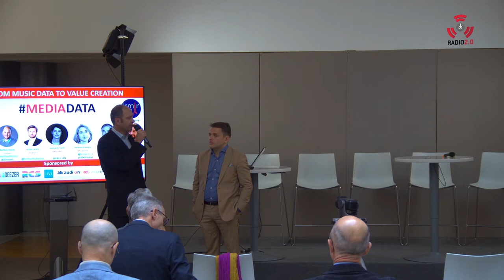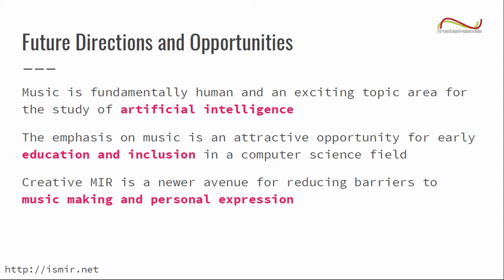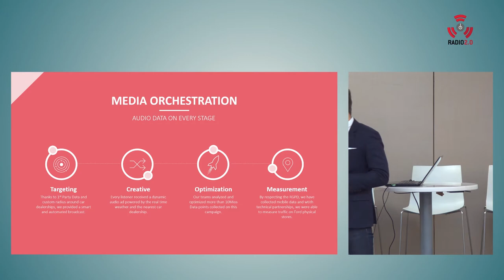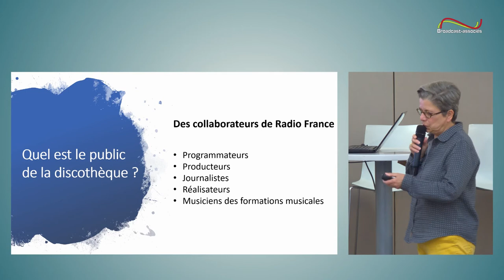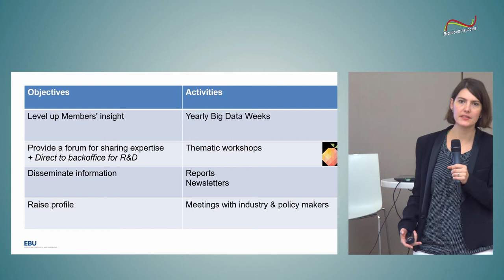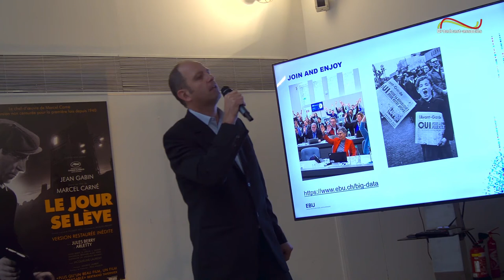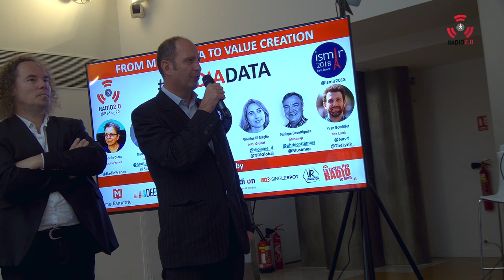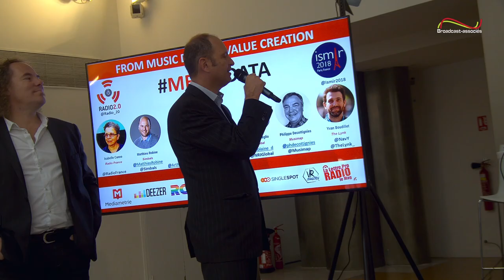Webinar Radio 2.0 MediaDATA Ismir2018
Welcome speech
Nicolas Moulard / WEbinar Radio 2.0 & Actuonda
Bruno Guermonprez / Universal Production Music (Responsable Radio)
Eric Humpfrey / ISMIR & Spotify (Secretary of ISMIR & Machine Learning Engineering Manager at Spotify)

Use cases & Round-table : How to close the gap between music data and value creation?

With

- Guenaëlle Collet / EBU (EU Affairs Manager / Ex Big Data Initiative Coordinator)
- Isabelle Canno / Radio France (Responsable of Music libraries)
- Violaine di Meglio / NRJ Group (Deputy General Director – Digital)
- Philippe Decottignies / Musimap (VP Products & Strategic Partnerships / ex CTO of 7Digital)
- Matthias Robine / Simbals (Product Manager & Owner)
- Arthur Larrey / Audi-on (Co-founder)

Moderator :
Yvan Boudillet / The Lynk (Founder / Ex Director Consumer Strategy of Warner Music Group)

Radio 2.0 Webinar Series
28 septembre 2018 @ Vivendi
En partenariat avec RCS, INA, Médiamétrie, Audion, Singlespot, VR Connection, La Lettre Pro de la Radio, Broadcast Associés